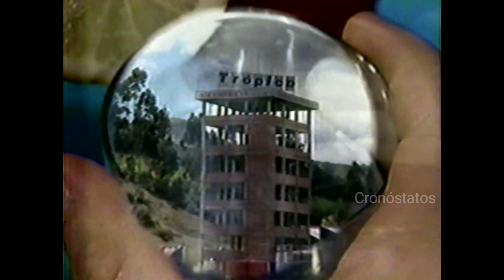Comercial de TRÓPICO - TRÓPICO DEBES TOMAR - Comerciales ecuatorianos antiguos - OCHENTERO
Comercial ochentero de TRÓPICO, denominado TRÓPICO DEBES TOMAR o PLANTA DE PRODUCCIÓN.   Este comercial fue grabado en Betamax durante una transmisión televisiva de la película SUPERMAN III.  Se desconoce el canal del cual fue grabado.  Se estima que pudo haber sido capturado entre 1986 y 1987.  Este producto no es TRÓPICO SECO.

Este video fue grabado y conservado en un casete de Betamax por la familia Paulson Adum de Guayaquil a mediados de la década del 80.  En 2022 fue rescatado, digitalizado y editado por Cronóstatos.

Visite para leer otros artículos, historias, crónicas y anécdotas de Guayaquil y Ecuador.